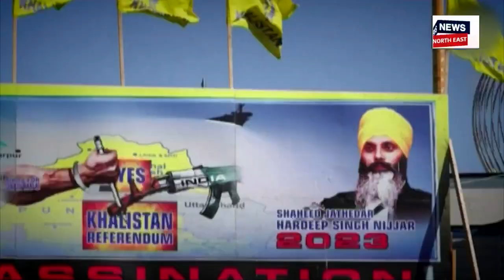Canada ত Pak Link , Khalistani ৰ হাতৰ পুতলা হৈছে নেকি ট্ৰুড' চৰকাৰ | N18V